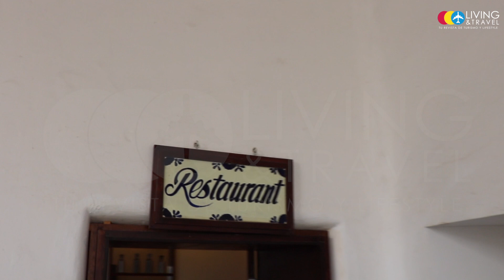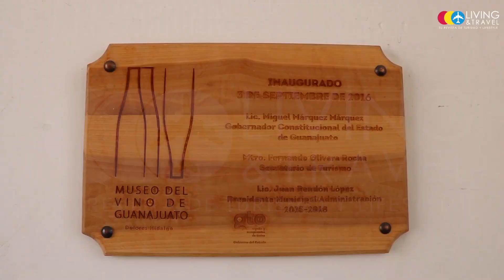De Piamonte a Dolores Hidalgo en un bocado: Damónica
La comida italiana siempre ha sido una de las favoritas para muchos, pero la cocina de las mujeres Dimitri se va a colocar en tu top de preferencias.

Dale "manita arriba" si te gustó este video :D